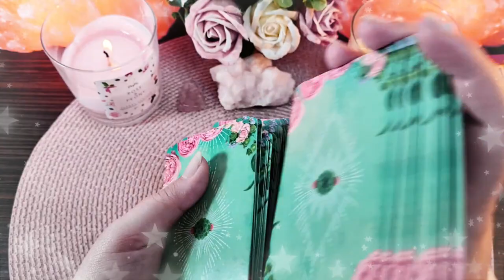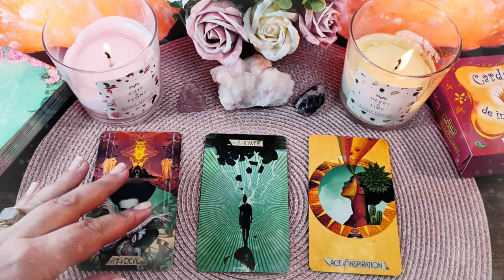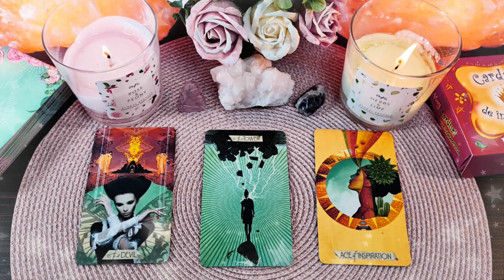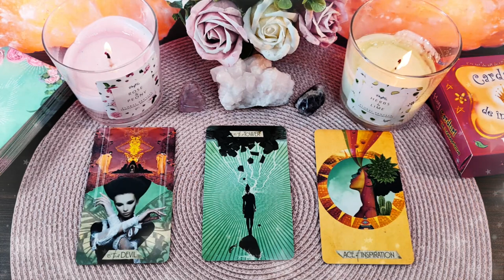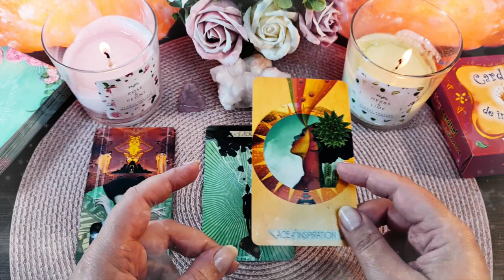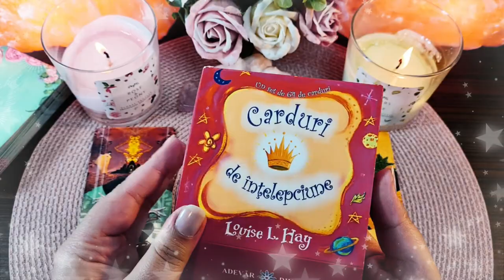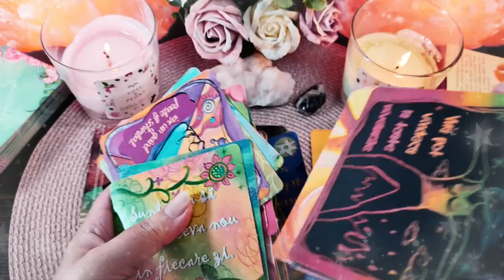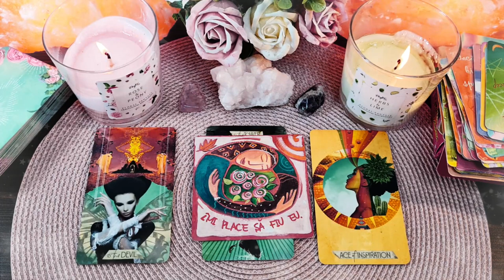Vineri 30 Aprilie 2021 | 📅 Tarot zilnic | ❤️dragoste💊sănătate💲bani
În această etalare de tarot generală am extras 3 cărți pentru ziua de Vineri 30 Aprilie 2021. Prima carte este pentru energia în dragoste  ❤️ a doua carte pentru sănătate ⚕️ și a treia carte pentru energia financiară 💲 (carieră, afaceri, bani). La final am extras și o carte oracol 🔮  din setul de cărți ale înțelepciunii. Aceasta este o etalare generală, prin urmare dacă nu rezonezi cu mesajul zilei îți recomand să vizualizezi analizele lunare pe care le-am pregătit pentru fiecare zodie în parte (dacă îți cunoști ascendentul vizionează mai întâi analiza lunară pentru acel semn zodiacal, pe urmă pentru zodia ta și la final pentru semnul zodiacal în care ai Luna natală sau o aglomerare de 4 sau mai multe planete). Dacă ai o anumită întrebare, sau o problemă care te macină îți recomand să vizionezi etalările de tipul alege-o-carte în care trebuie să te folosești de intuiția ta pentru a alege mesajul pe care trebuie să îl auzi acum (aceste etalări sunt atemporale, general valabile, indiferent dacă le vizionezi în ziua în care am extras cărțile sau peste câțiva ani, pentru că mesajul este ales de tine cu ajutorul intuiției).

Introducere 00:00
HOROSCOP 00:16
❤️DRAGOSTE💋  02:25
⚕️SĂNĂTATE💊 05:17
💲AFACERI, BANI, CARIERĂ💰 07:49
🔮 ORACOL – CARDURI DE ÎNȚELEPCIUNE 🧿 09:38